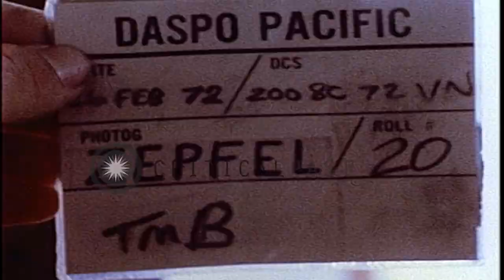Samuel (Sammy) George Davis Jr. and USO troupe performance at Can Tho Army Airfie...HD Stock Footage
Samuel (Sammy) George Davis Jr. and USO troupe performance at Can Tho Army Airfield, Vietnam.

A United states soldier watches the performance of Samuel George Davis Jr and his USO Troupe through curtain. United states soldiers clap and cheer during the show. Soldiers watch from a raised mobile platform. Soldiers take pictures with camera. United States soldiers watch Sammy davis Jr 's show from an open field. A board of 'Can Tho Army Airfield' on stage. Location: Vietnam Can Tho Army Airfield. Date: february 26, 1972.

57,000+ broadcast-quality historic clips for immediate download.